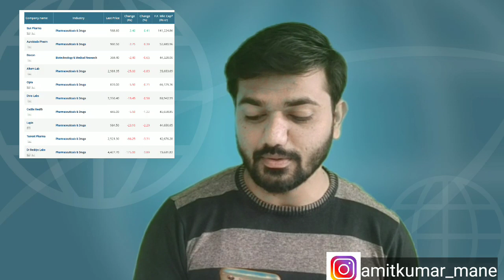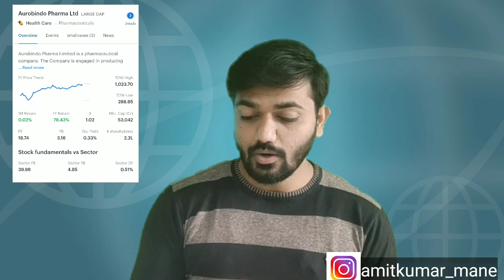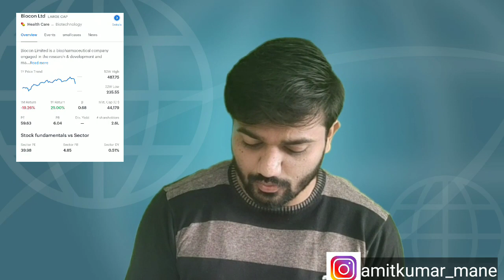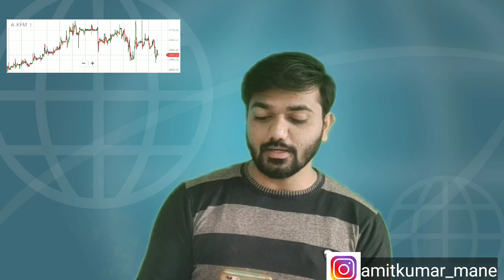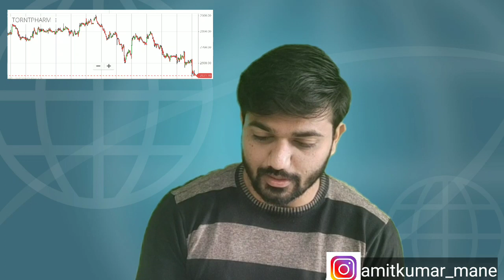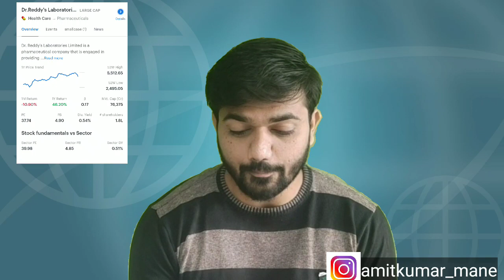5 Best Pharma Stocks to Buy in India in 2021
In this video, i will discuss about best pharma stocks to buy in India in 2021.
We will discuss about top pharma companies in India, their stockks and detailed analysis.

To Know more about pharma stocks , buy below books-

Here is link providing detailed information regarding unacademy classes discussed in video